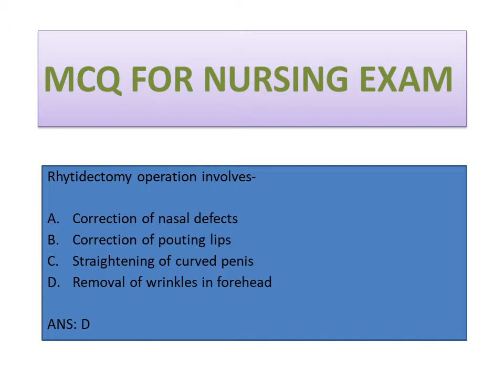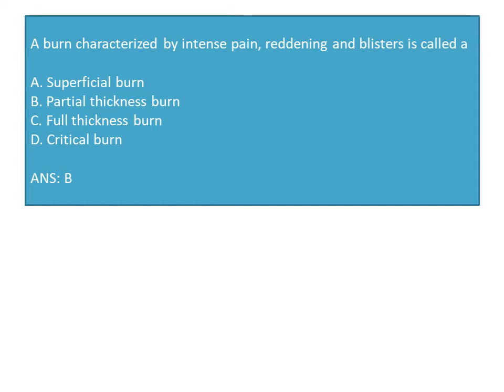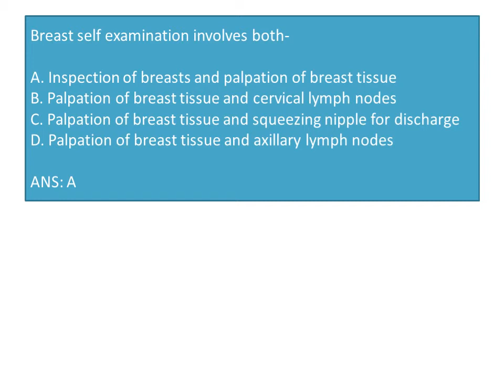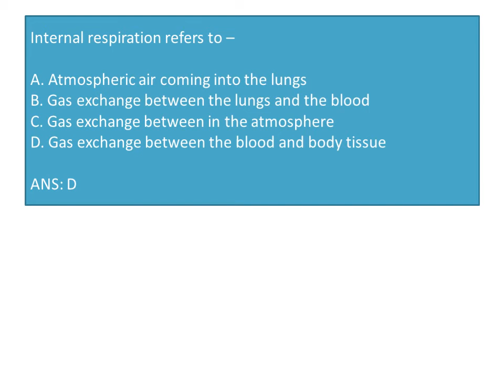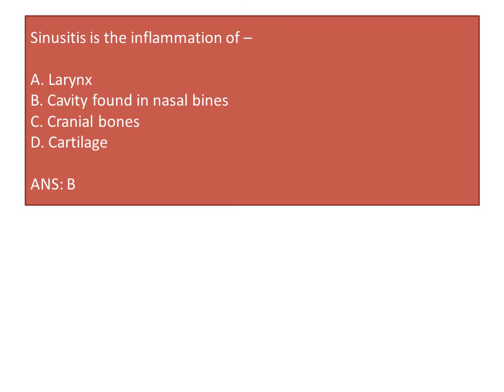Geriatric Nursing Questions || All Nursing Exams|| Most important Nursing Question & Answers/ MCQ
Nurse & Nursing channel is a platform where you will be provided videos of betterment topic or suggestion for Bsc  And Diploma in nursing and master of science in Nursing (MSN), Staff Nurse model Exams, MCQ Parts of Registered Nurse,

Then there i would request all of you to add your friends as much as possible so that they can pass.